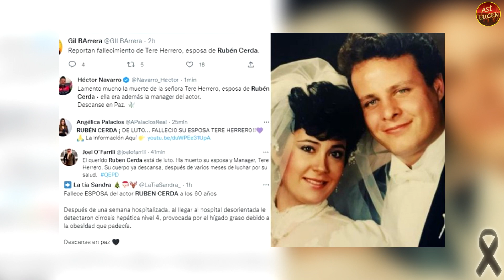ASÍ LUCEN…RUBEN CERDA, MUR1Ó SU ESPOSA, ACTOR DE LA TELENOVELA ALBORADA DEL 2006